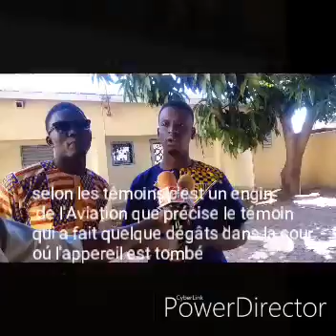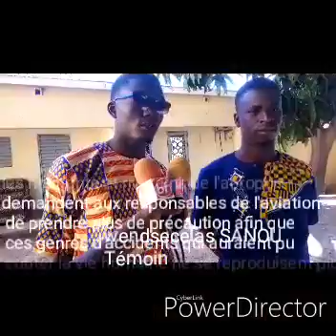Chute d'un drone à Bobo dioulasso: quelques témoignages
Dans le quartier Lafiabougou de Bobo dioulasso, un drone serait tombé dans une maison d'habitation le dimanche 15 décembre au environ de 8h.Selon les témoins c'est un engin de l'aviation.Wenceslas Sanou un témoin des faits fait son récit.